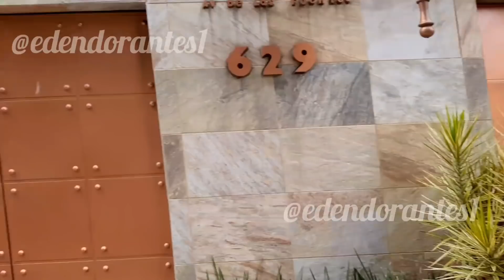ALEJANDRA GUZMÁN A SERIE EL JUEGO DE LAS LLAVES LLEGA AL CUMPLEAÑOS DE SU MAMÁ, VIENE MÚSICA 😱😱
ALEJANDRA GUZMÁN REGRESA A LA TELEVISIÓN Y SERÁ EN LA SERIE "EL JUEGO DE LAS LLAVES" JUNTO A MAITE PERRONI Y HORACIO PANCHERI...DE QUE SERÁ SU PERSONAJE???
ADEMAS LLEGA CON UN PAPEL PARA SU MAMÁ QUE ELLA MISMA HIZO
AL SORPRENDER A LOS MEDIOS DE COMUNICACIÓN A SU LLEGADA ALE HABLO DE QUE ESTA POR GRABAR NUEVA MÚSICA
ENTORNO A SU HIJA FRIDA SOFÍA COMENTÓ 😱😱😱